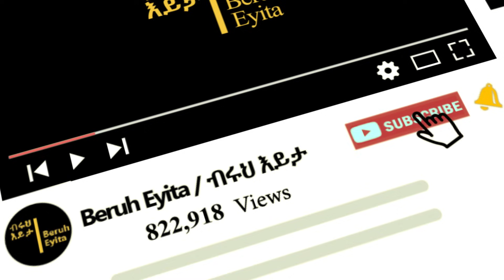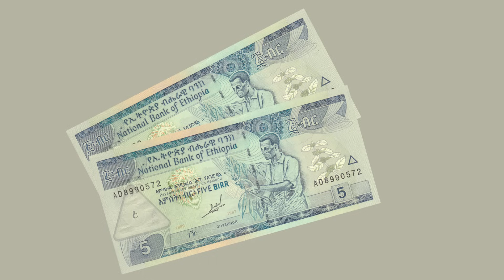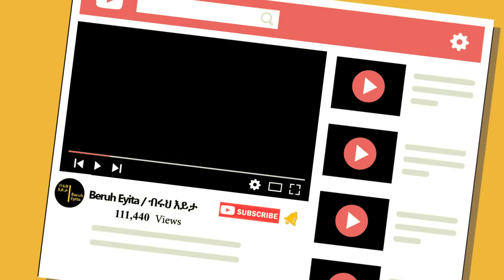እንቆቅልሽ ምዕራፍ 1 ክፍል 1/ Enkokilish Season 1 Ep 1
አዲስ አማርኛ አንቆቅልሽ -ምርጥ ምርጥ የአማርኛ ፈልሞችን እና ፕሮግራሞችን ሰብስክራይብ በማድረግ ይከታተሉ.

ምርጥ ምርጥ የአማርኛ ፕሮግራሞችን ለመመልከት ሰብስክራይብ በማድረግ ይከታተሉ.

ቻናላችንን ሰብስክራይብ በማድረግ አሁኑኑ ቤተሰብ ይሁኑ ብሩህ እይታ / Beruh Eyita ኢትዮጲያ
Teret Teret
enkokilish in amharic
New Ethiopian